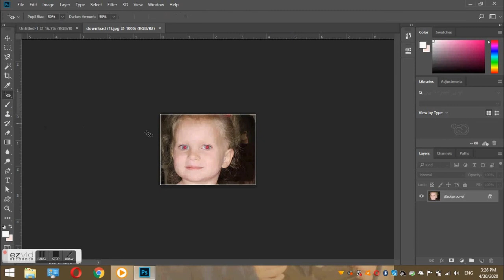How to use red eye tool in photoshop#ADOBEPHOTOSHOP